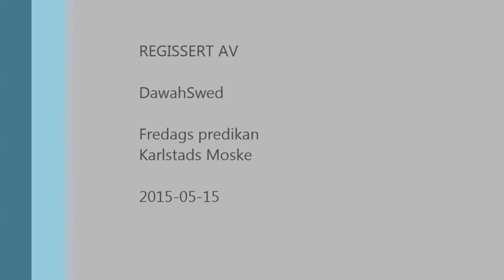Fredags predikan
BuEzza Bahlol